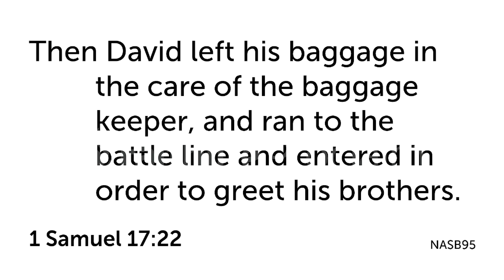Wednesday Worship- At The Altar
Join us tonight as we begin our series called 'At The Altar with Pr Tefo Manyane. Cast your burdens to the Lord for he cares for you.

Song by,
Artist: Kirk Franklin
Featured artists: Beverly Crawford, Marvin Sapp
Album: Hello Fear
Released: 2011